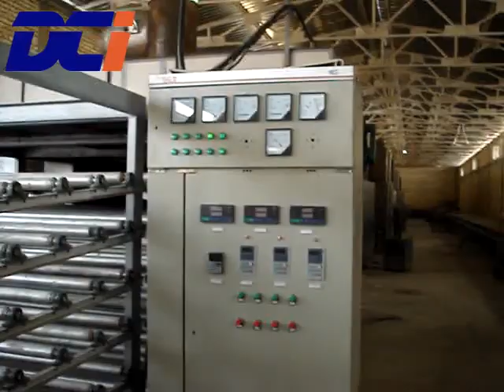How does the plasterboard line work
We DCI company specially designs and manufactures complete sets of building materials equipments, such as paper surface gypsum board production line, gypsum powder production line (natural gypsum and chemical gypsum), gypsum block production production line, gypsum ceiling tile production line, etc. Certainly we also supply single machines, spare parts and wearing parts for these production lines; At the same time, we produce some raw materials for the production lines, such as modified starch, foaming agent, glue, etc.